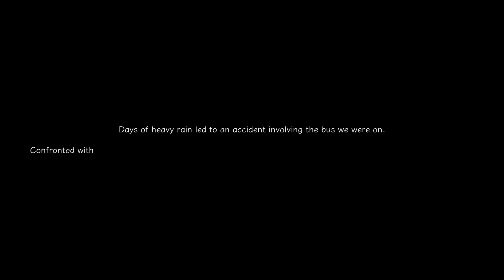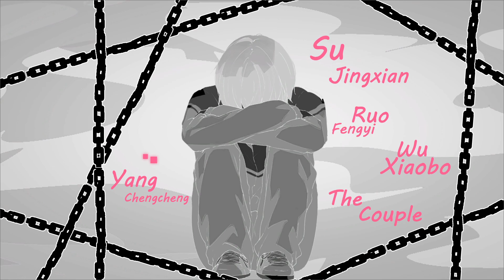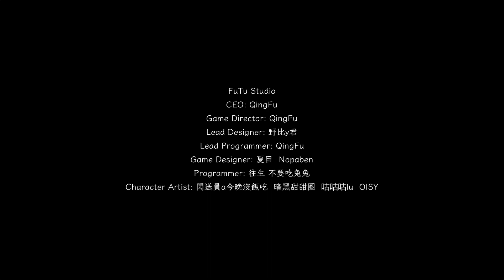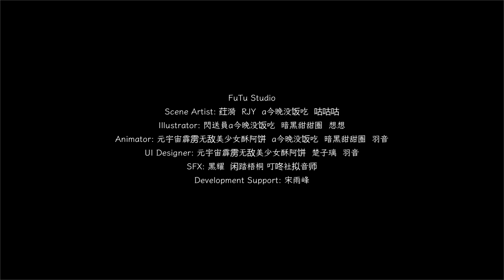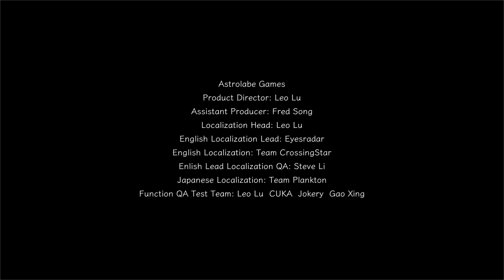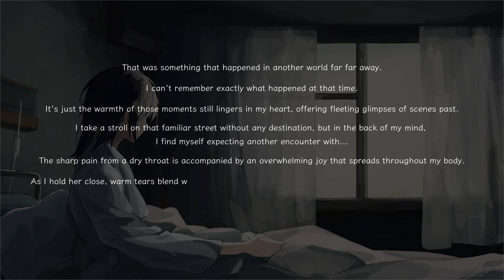Shanghai Summer (PC)(English) #4 Ending